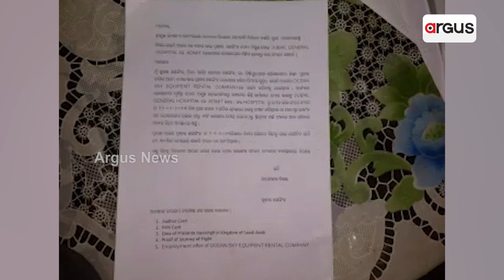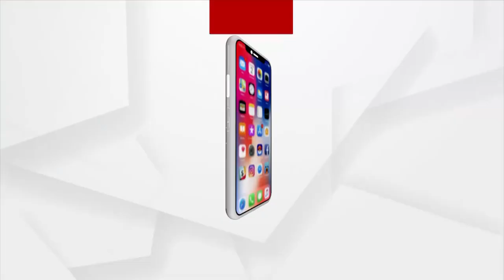Helpless Family Seeks Odisha Govt Help To Bring Back Ailing Son From Saudi Arabia